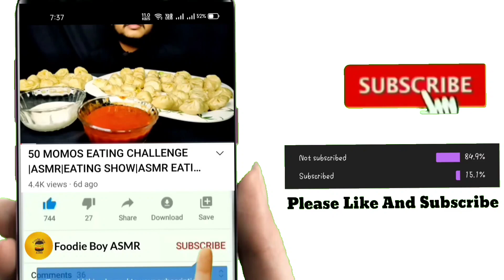10 SAMOSA EATING CHALLENGE | FOOD CHALLENGE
Hi Friends,
10 SAMOSA EATING CHALLENGE | SAMOSA CHALLENGE | FOOD CHALLENGE |
Please give a thumb up if you like video.